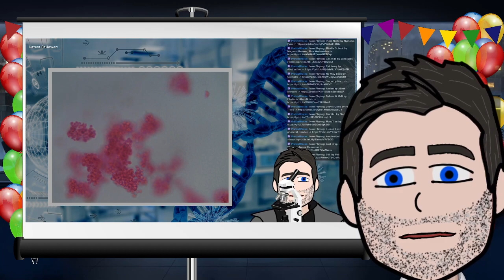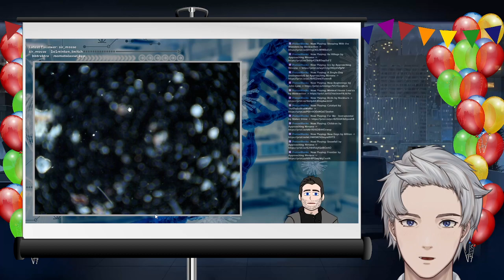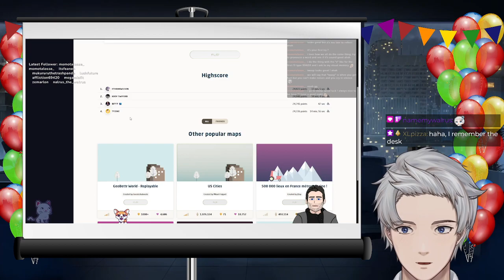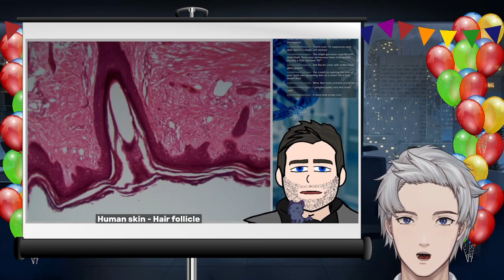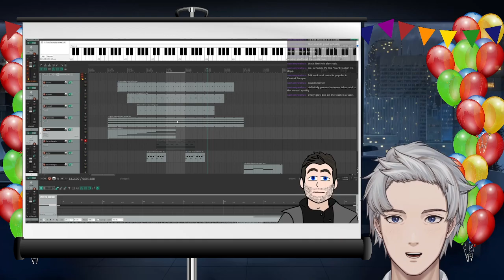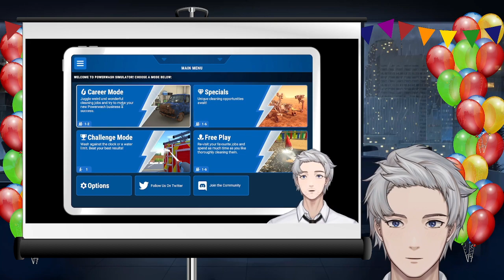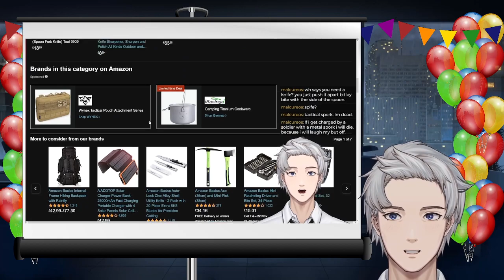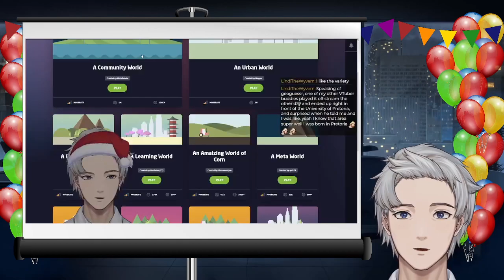one year of cringe